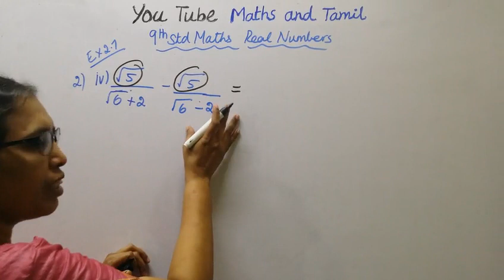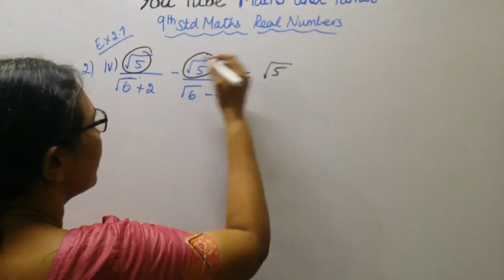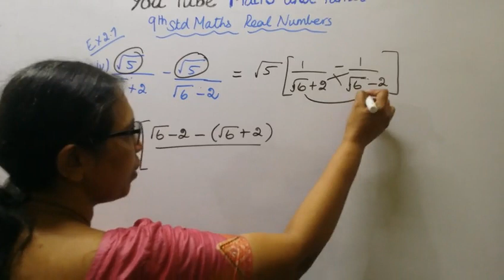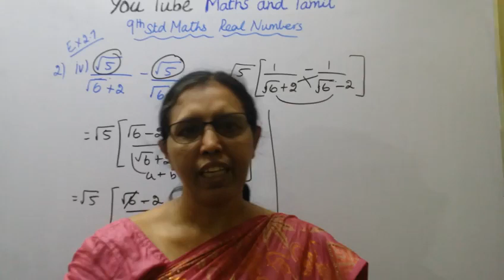T.N.9th Std Maths Exercise:2.7 Sum - 2 (iv) | Chapter - 2 | Real Numbers.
Dear Students,
Real Numbers  Chapter - 2
Exercise:2.7  Sum - 2 (iv)